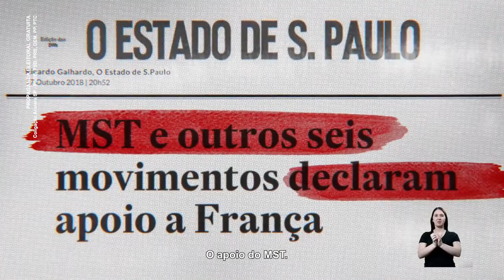Programa 08 João Doria Governador SP - O legado de João Doria (Segundo Turno - (22-10-2018)